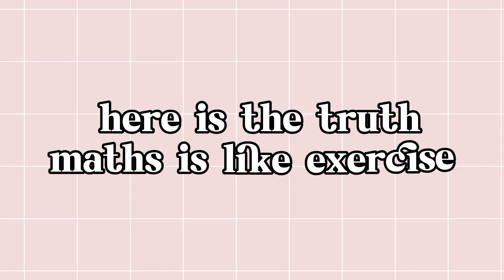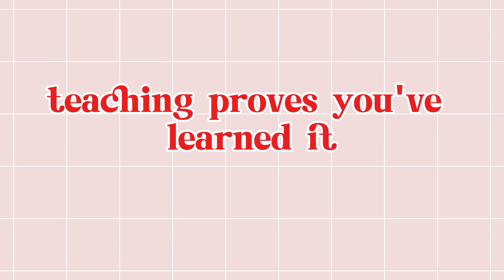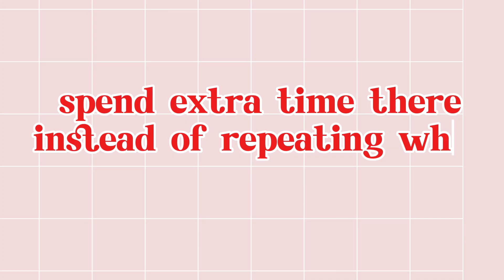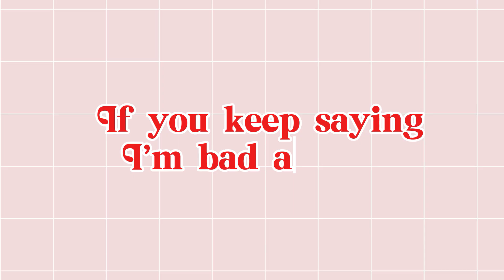How to be good in MATHS when you HATE it ~ Maths tips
💡 Do you ever feel like math is just too hard? You’re not alone! In this video, I’m sharing practical and easy tips that will help you understand math better, stay motivated, and study in a way that actually works. From breaking problems into small steps to building confidence one win at a time these hacks are designed for students just like you. 🌸

✨ What questions will we answer in this video?

How do I make math feel less overwhelming?

What’s the best way to practice without burning out?

How do I organize my notes and track progress?

Can I really get better at math if I’ve always struggled?

⏱️ Timestamps:
00:00 – Intro 🌸
00:13 – Break it down
00:26 – Practice small but daily
00:41 – Use examples
00:57 – Ask questions without fear
01:20 – Write out every step
01:29 – Focus on basics first
01:37 – Teach it to someone else
01:52 – Learn from examples
02:01 – Track your weak spots
02:10 – Stay organized
02:19 – Time yourself
02:27 – Start with easy problems
02:35 – Avoid over-memorizing
02:45 – Celebrate small wins
02:52 – Rest well
02:59 – Stay positive
03:06 – Outro 🌸

🌷 Welcome to Bloom Space — your place for study tips, motivation, and inspiration.